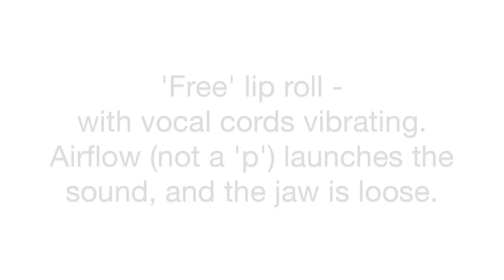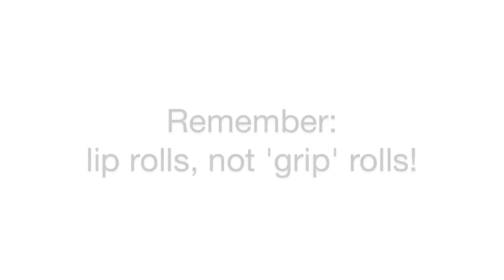How to sing - 6. Lip rolls and lip trills: do's and don't's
Lip rolls, lip trills or lip bubbles are often taught and demonstrated badly, doing more harm than good. This video explains how to do lip rolls that are safe for the voice. Alexander Massey of is an international singer and singing teacher, based in Oxford, UK.